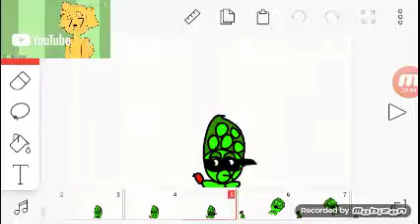Cuto partir meme tilagisates